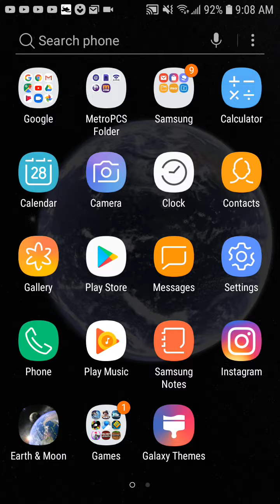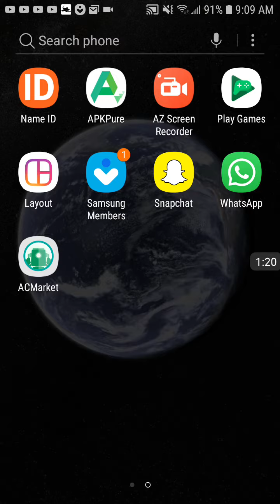Ace fishing wild catch: King of the fish battle chest openings